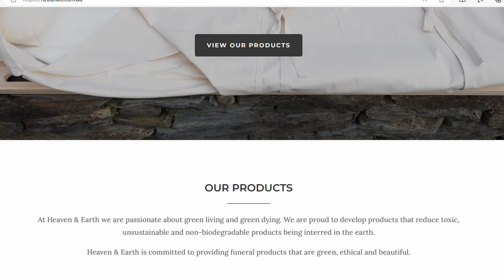Preparing for natural burial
In this video Tracy talks us through the process of preparing a body for natural burial here in Queensland, Australia. While this form of burial is gradually becoming more popular, it is still not common practice - Tracy has only prepared a handful of these burials this year. Cremation remains the most popular, and is not surprisingly, still the most affordable.

This video points to an earlier visit we had to a cemetery offering natural burial and once again, we thank our friend Tim from Eco Memorial Park from showing us around.

Rules and regulations regarding natural burial vary across the world so if this is something that interests you, please check for options available with your local authority.

Stay safe, stay happy friends,
T&T xx